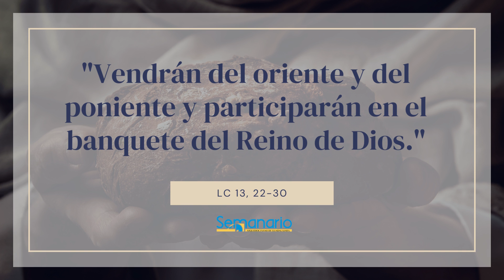EVANGELIO DE HOY 26 DE OCTUBRE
"Esfuércense por entrar por la puerta, que es angosta, pues yo les aseguro que muchos tratarán de entrar y no podrán."